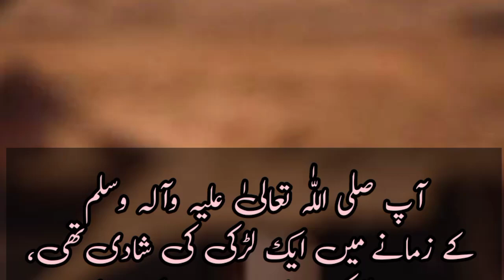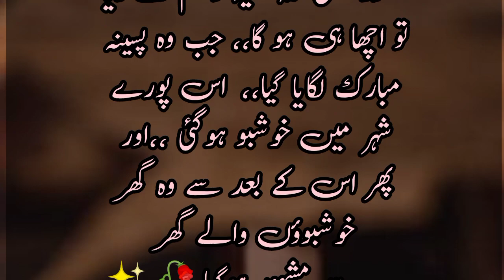Hazoor ﷺ K Zamane me Larki ki Shadi Ka Waqiya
Huzoor ﷺAur Ek Aurat Ka Waqia

nabi ka ka waqia ajmal raza qadri,nabi ka waqia,Huzoor ka ikhlaq,huzoor ka waqia,Hazoor ﷺ k Zamane me Ak Larki Ki Shadi ka Waqiya,Hazrat MUHAMMAD S.A.W aur Jinn ka Waqia,iblees ka pota,Hazoor ﷺ K Zamane ka Waqiya,prophet muhammad saw,islamic storys,prophet muhammad saw grave,Rohani ilag,emotional bayan peer ajmal raza qadri,maulana tariq jameel,LifeChangingStory,Huzoor ﷺAur Ek Aurat Ka Waqia,shaitan,darwaish tv,Dilchasp Waqia,tariq jameel,molana tariq jameel,Muhammad Raza Saqib Mustafai,darvaish tv,Waqia,black magic,seerah,Dilchasp Waqiat,life of prophets,Prophet muhammad story in urdu,zama voice,jinn,islamic stories,qasas ul anbiya,Huzoor ﷺAur Ek Aurat Ka Waqia-Peer Ajma Raza Qadri 2021,Insan Kay Gunah Or Allah Ki Tarf Se Mafi,seerat un nabi,
,darbar e nabavi saw,ghost,zamavoice,muhammad saw,peer ajmal raza qadri 2021,life of prophet,Saqib Raza Mustafai,Sirat-un-Nabi,Hazrat muhammad saw aur ek burhi aurat,Allah Ki Tarf Se Mafi,Muhammad SAW